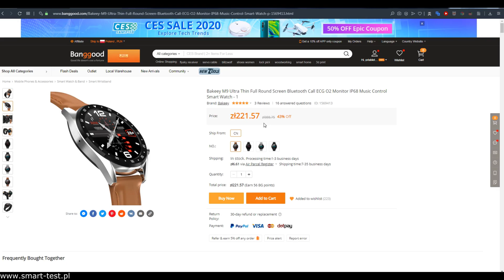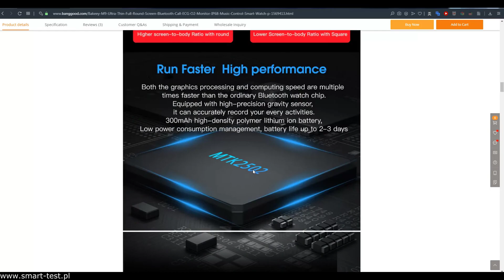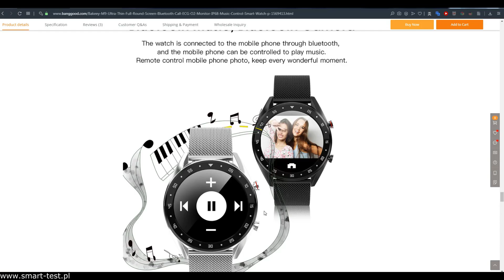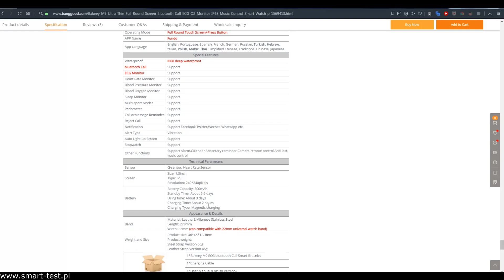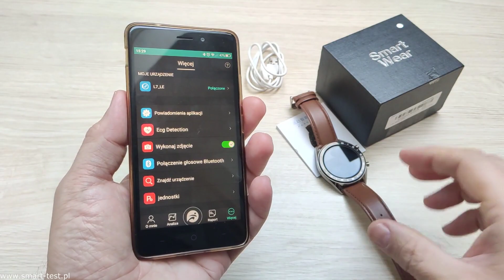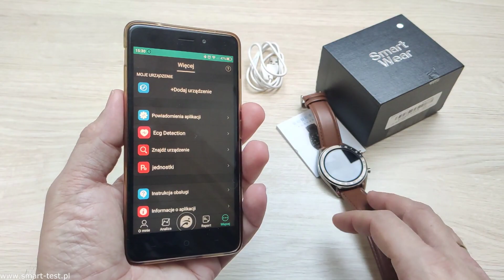Smartwatch Bakeey M9 Ultra Thin z Banggood - recenzja /test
Bakeey M9 Ultra Thin to smartwatch który zachwyca nie tylko wyglądem ale jest też niezwykle funkcjonalny. Analiza funkcji życiowych,  tryby sportowe, monitoring snu oraz możliwość prowadzenia rozmów telefonicznych to tylko niektóre z jego atutów .